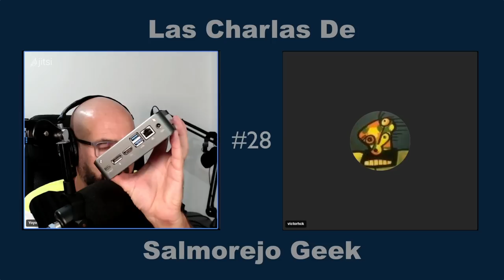Las charlas de Salmorejo Geek #28 Victorhck (un superviviente de la vieja escuela linuxera)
Entrega número 28 de Las Charlas de Salmorejo Geek. En esta ocasión nos vuelve a visitar un linuxero de la vieja escuela, de los que ya no quedan. Se trata de Victorhck, compañero que ya estuvo en el podcast de Salmorejo Geek allá por el 2017, amante de GNU/Linux el software libre y openSUSE en general.

Una charla muy amena y divertida recordando viejos y mirando nuevos tiempos :)

En su blog tenéis todos sus métodos de contacto.